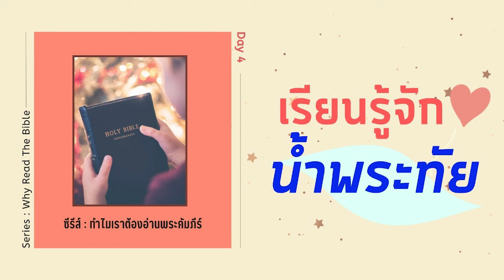9/3/2024 Every Day with God | ซีรีส์ : ทำไมเราต้องอ่านพระคัมภีร์ (Why Read The Bible?) | วันที่ 4/6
ประจำวันเสาร์ที่ 9 มีนาคม 2024

ซีรี่ส์ : ทำไมเราต้องอ่านพระคัมภีร์
วันที่ 4 เรียนรู้จักน้ำพระทัย

OVERVIEW
ไม่มีใครมองเห็นเส้นทางทั้งหมดของชีวิตได้ แต่พระวจนะของพระเจ้าเป็นแสงสว่างสู่เส้นทางนั้น  พระวจนะแสดงให้เราเห็นหนทางที่จะเดินไป เป็นพิมพ์เขียวแห่งชีวิต และให้นิมิตว่าชีวิตของเราควรจะเป็นไปอย่างไร  บทใช้เวลาใคร่ครวญตลอด 6 วันนี้จะช่วยให้เราเข้าใจการทรงนำของพระเจ้าและวิธีดำเนินชีวิตแห่งสันติสุข ความชื่นชมยินดี และได้รับการเติมเต็มจากพระองค์

บทใช้เวลากับพระเจ้านี้แปลและเรียบเรียงจากแผนการอ่าน Why Read The Bible? โดย Karen Jensen Salisbury จากหนังสือ Why God Why: What To Do When Life Doesn't Make Sense.